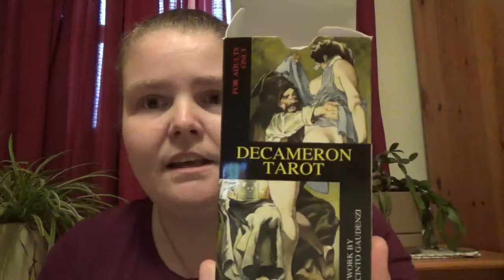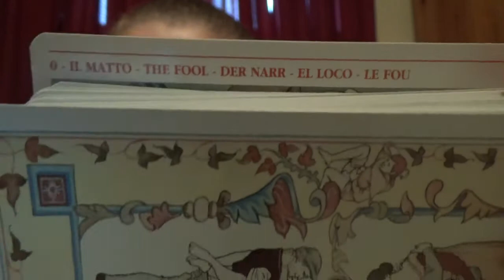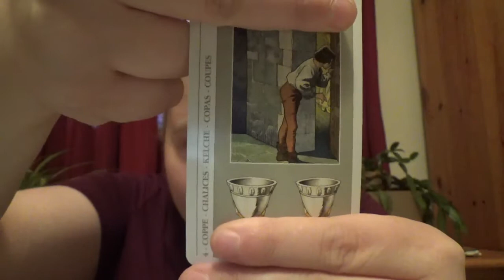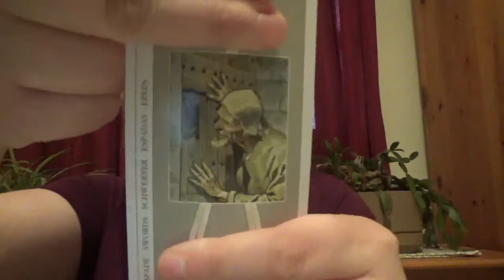Decameron Tarot For Adults Only